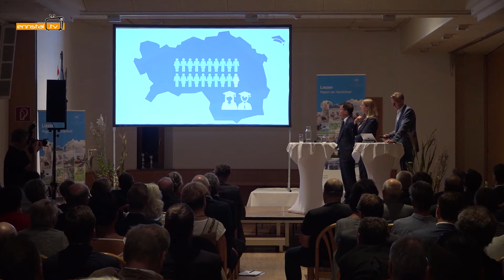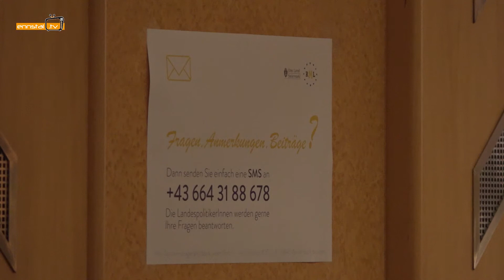RML Standort Steiermark